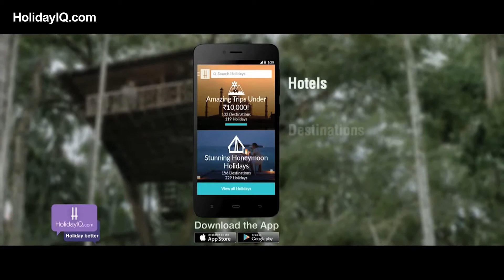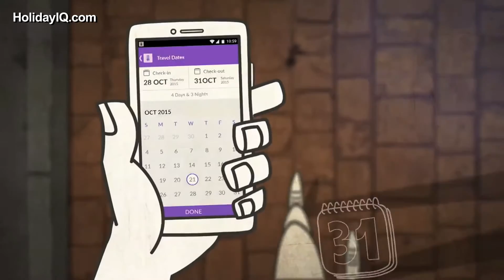Hari Nair, Founder & CEO, HolidayIQ - Phocuswright Conference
Hari Nair, Founder and CEO of HolidayIQ speaking at the Phocuswright Conference 2015, Fort Lauderdale, Florida.

About HolidayIQ.
HolidayIQ.com is a premier holiday information portal powered by India's first & biggest travel community; enabling travellers to first discover numerous vacation choices, then plan holiday trips in full detail and finally, share holiday experiences with millions of other travellers. Holiday planning made simple, fun and smart!